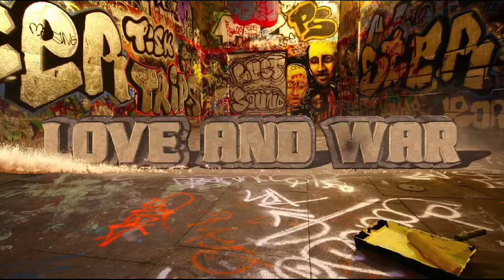Select for love and war season 3